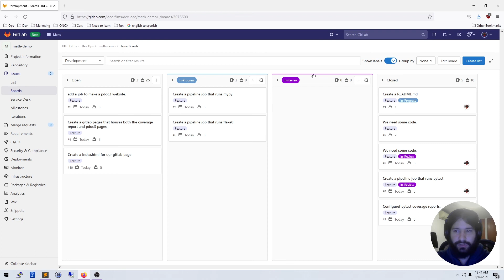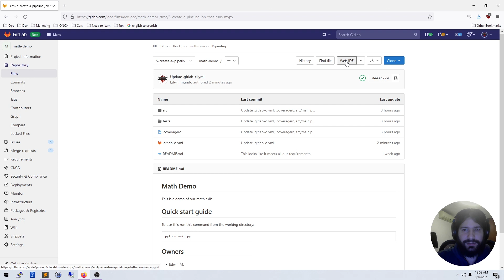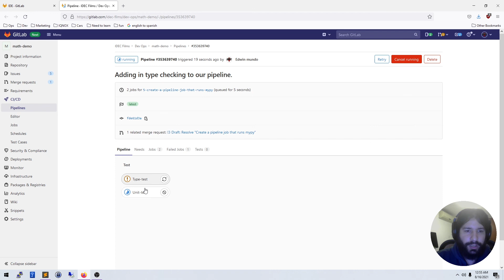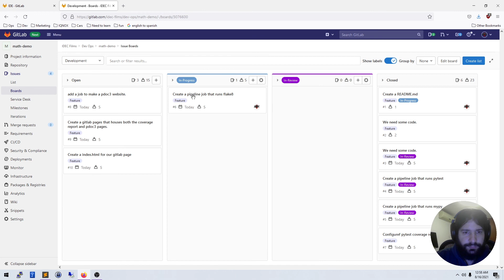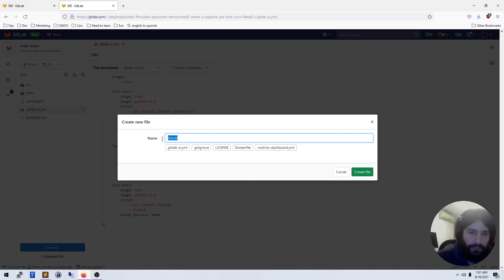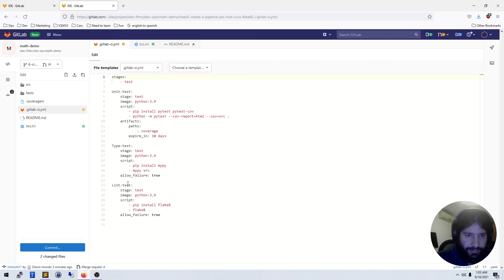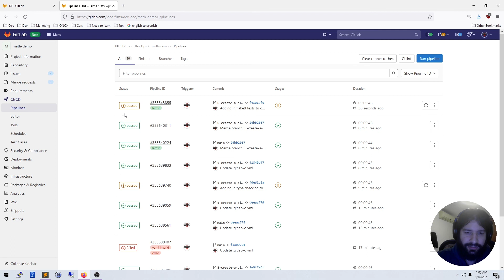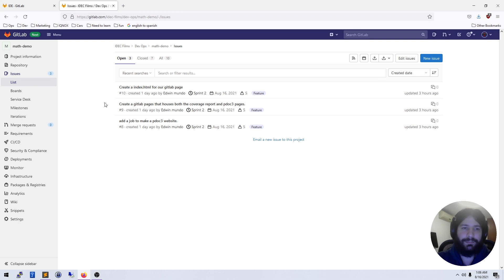Gitlab Developers Guide - Flake8 & mypy in CI/CD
In this video I go over more GitLab CI/CD pipeline workflows. We add in flake8 a linting tool for python and mypy a type checker for python. Music by

Video Credits